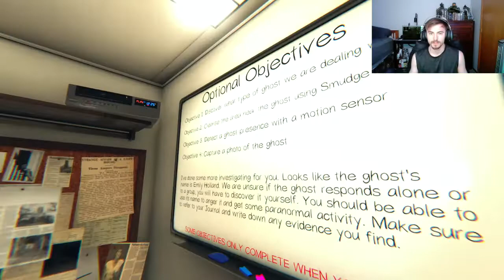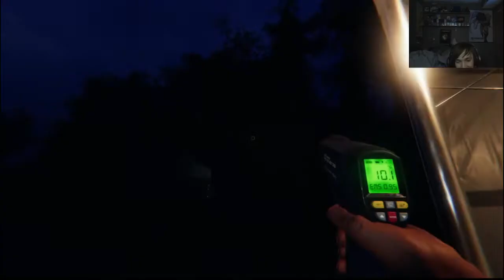PHASMOPHOBIA #2- Emily Holland doesn't like camping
A group of ghost hunters received a call from a campsite. When they arrive, they are greeted by an empty camp. Now they must find out who or what made the occupants disappear.